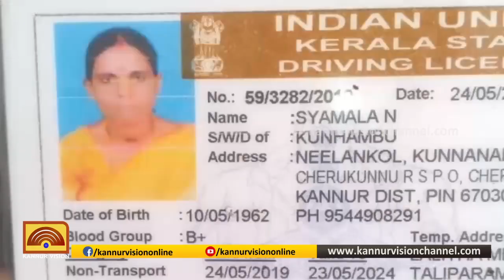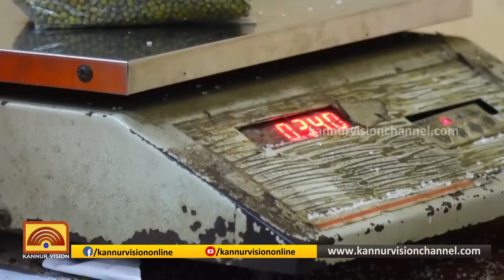ഉച്ച വാർത്ത | UCHA VARTHA | 29-08-2019 | KANNUR VISION NEWS